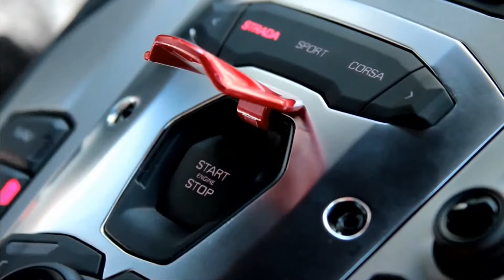Lamborghini street race on golden gate bridge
oh my wow they went so fast look at the near